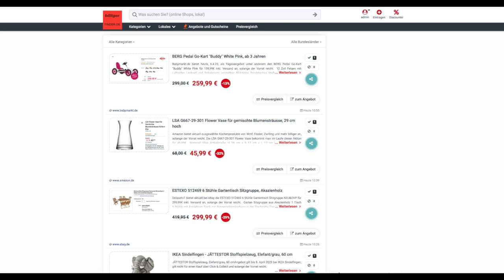Schnäppchen/Billiger des Tages 06.04.23 - LSA G667-29-301 Flower Vase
Heute ist Schnäppchen/Billiger des Tages - LSA G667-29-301 Flower Vase.